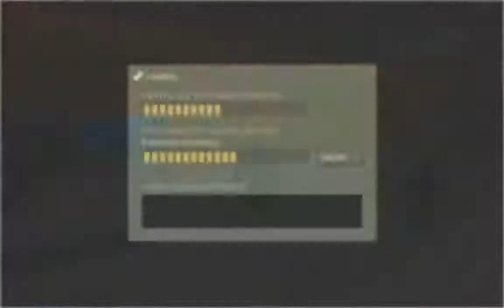Bro wake up it's 2017